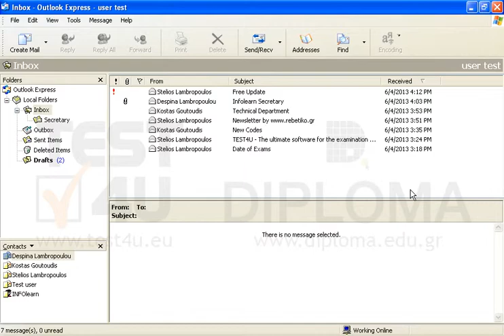Delete the message with subject Date of Exams located in your Inbox.